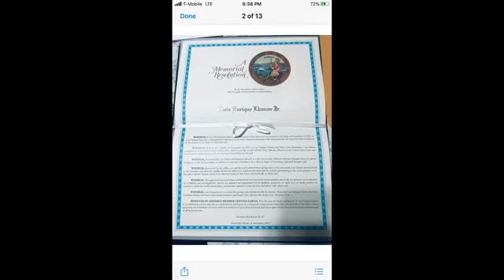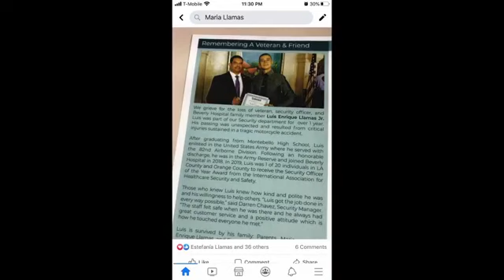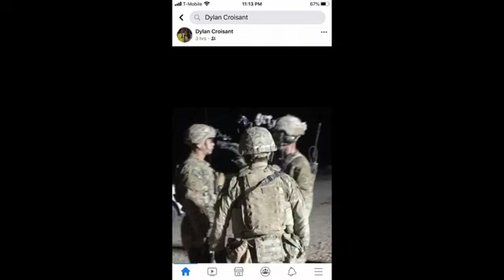Hoy en ENTREVISTA CON CELINA Recordando su vida de entrega a los demás la historia de Luis Enrique